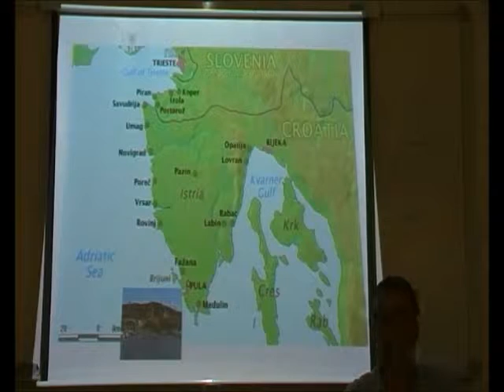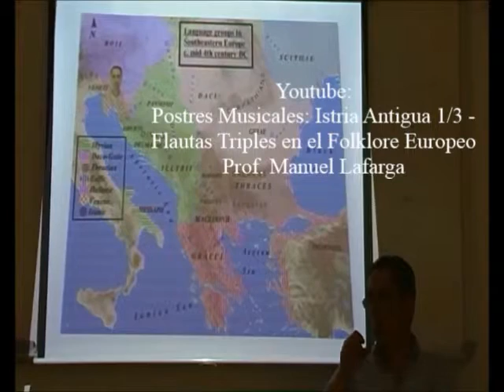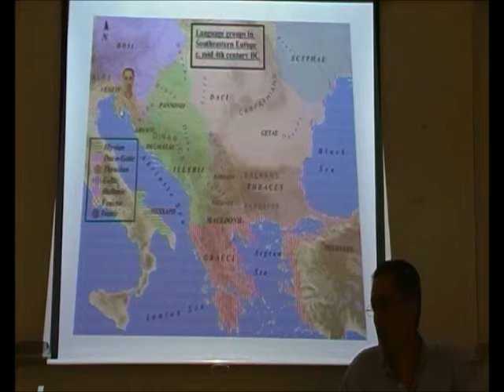Europa Antigua 4/13 - Istria Antigua - Prof. Manuel Lafarga